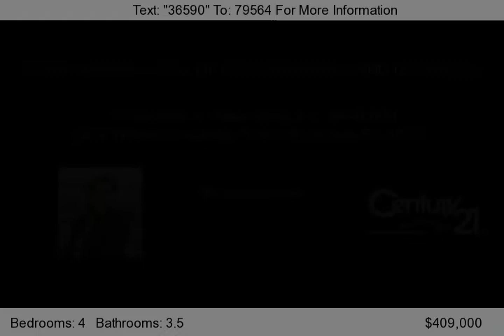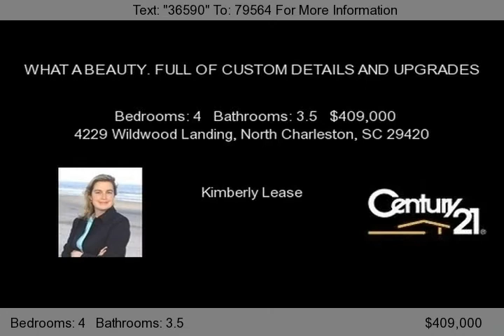4229 Wildwood Landing, North Charleston, SC 29420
WOW! This is the one you have been waiting for... Gorgeous custom built home with attention to detail throughout. The floor plan offers 4 bedrooms, 3.5 baths, formal dining room with butlers pantry connecting to the kitchen, office/study that could also be a formal living room, spacious family room/great room open to the kitchen for entertaining, separate media room, option of the master u...